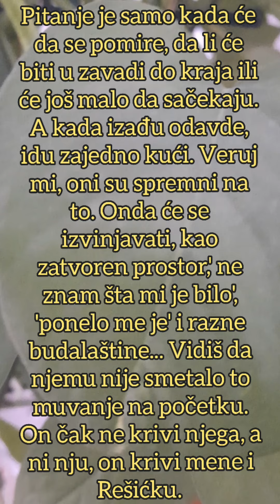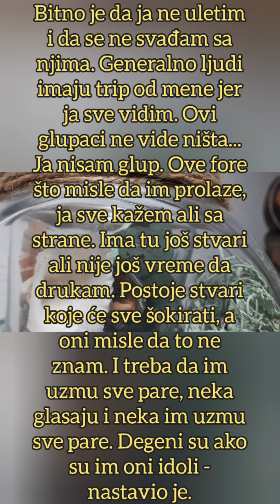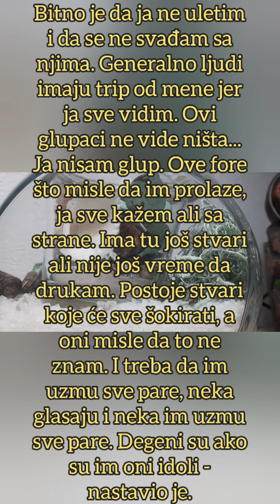Đedović PUKAO i ODRUKAO Dalilu i Dejana! Evo ŠTA SVE ZNA